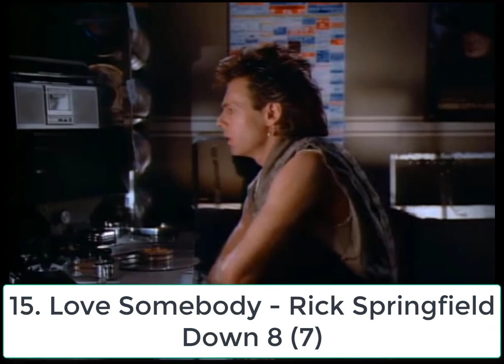Billboard Top 40 Hits - May 26, 1984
The Top 40 Songs on the Billboard Top 100 Chart for the week ending May 26, 1984.